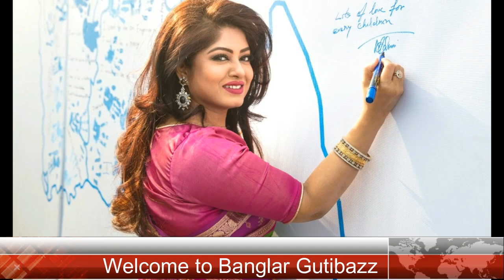পুত্রবধূকে নিয়ে ১ম ঈদ হলেও যে কষ্টের কথা জানালেনমৌসুমী,মৌসুমীর হাতের যে রান্না স্বামী সানীর প্রিয় !!